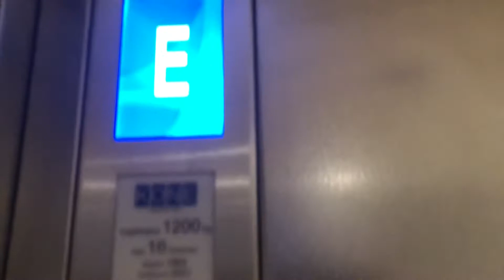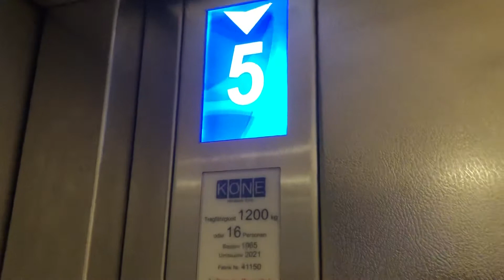Fahrstuhl Koch im Ärztehaus Max-Brauer-Allee 59 Hamburg